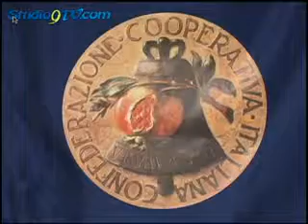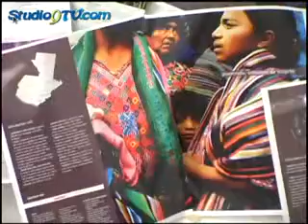Giorgio Mercuri rieletto Presidente Confcooperative Foggia